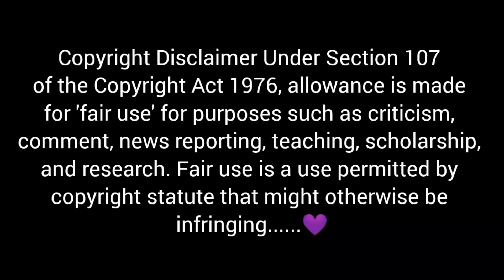2 KILO SPICY MUTTON KA ACHAR, MUTTON KEEMA, SPICY MUGLAI CHICKEN, HYDERABADI BIRYANI & MAKHANA RAITA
2 KILO SPICY MUTTON KA ACHAR, MUTTON KEEMA, SPICY MUGLAI CHICKEN, HYDERABADI BIRYANI & MAKHANA RAITA

💜Credit:-